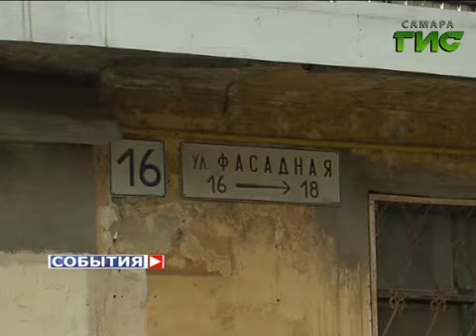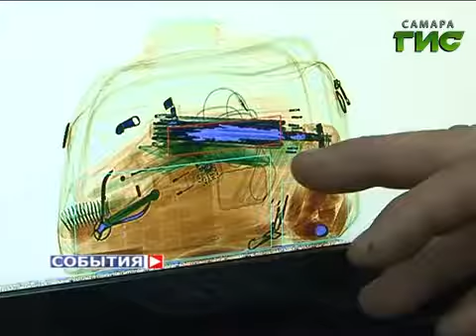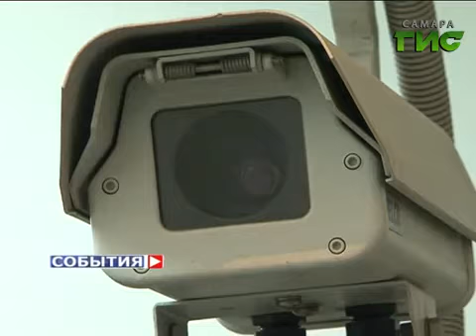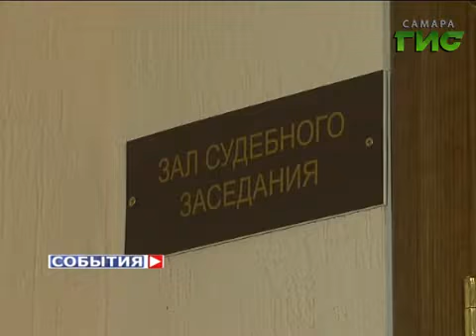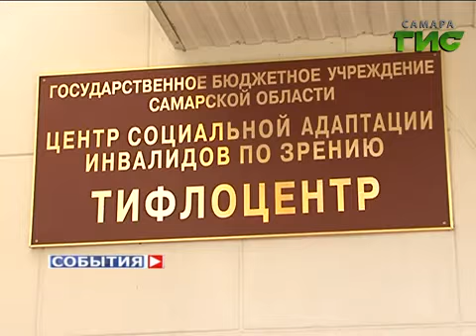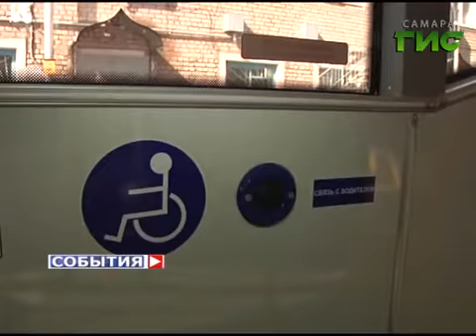«События». 16 октября 2013 (утро)